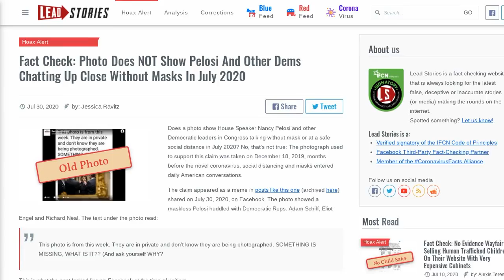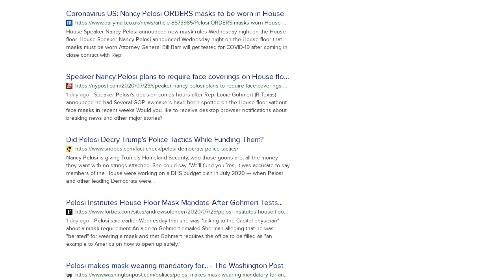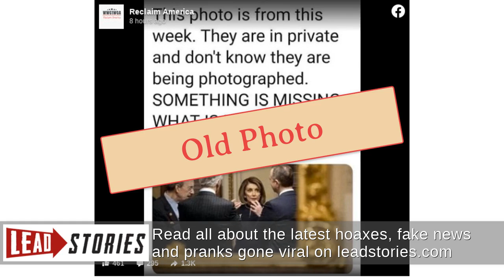Fact Check: Photo Does NOT Show Pelosi And Other Dems Chatting Up Close Without Masks In July 2020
Does a photo show House Speaker Nancy Pelosi and other Democratic leaders in Congress talking without mask or at a safe social distance in July 2020? No, that's not true: The photograph used to support this claim was taken on December 18, 2019, months before the novel coronavirus, social distancing and masks entered daily American conversations.